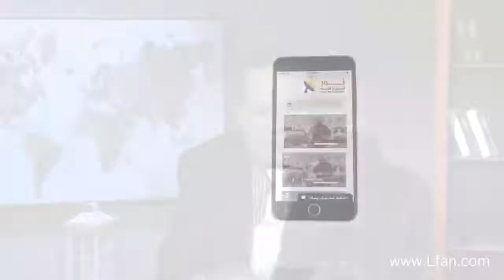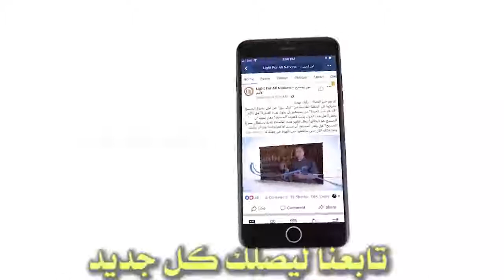457 لماذا اختلفت معجزات المسيح عن غيره من الأنبياء؟